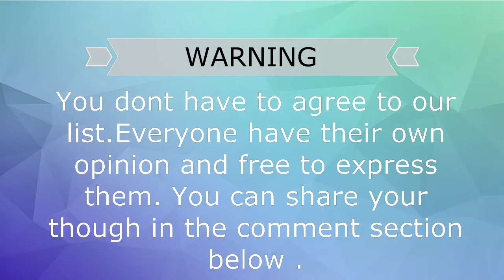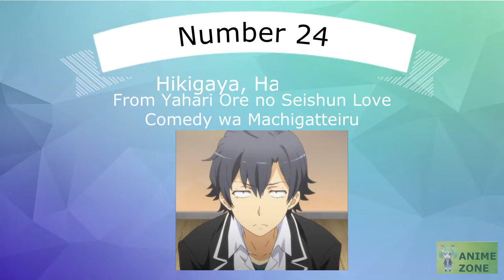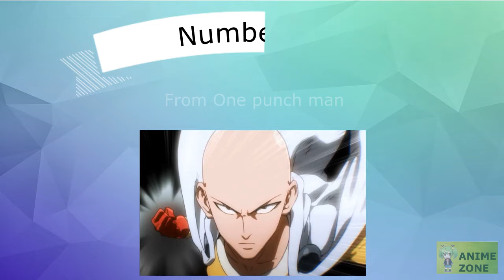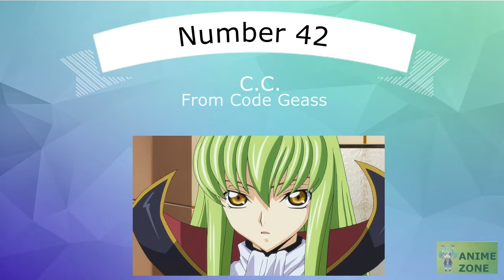✔ Top 50 Anime Character 2016 !!!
- WARNING -
Everything In This Video Is Only My Opinion .
You dont have to agree with our List .
Also ,
All media in this video are purpose of entertaiment and education

Hello Guy I Hope You Enjoy My Second Video .:D .
I hope you keep supporting and hit the subscibe and the
like button !!!
MERRY CHRISTMAST !!!

Rank :
1.Lamperouge, Lelouch = Code Geass
2.Lawliet, L = Death Note
3.Elric, Edward = Fullmetal Alchemist
4.Monkey D., Luffy = One Piece
5.Yagami, Light = Death Note
6.Okabe, Rintarou = Stein;Gate
7.Sakata, Gintoki = Gintama
8.Roronoa, Zoro = One Piece
9.Uzumaki, Naruto = Naruto
10.Kirigaya, Kazuto = SAO

and lower ( im lazzzzzy to write it )

Credit -
*Song Click by ClariS
*All the list is According to Myanimelist.net ( pls give love to them)